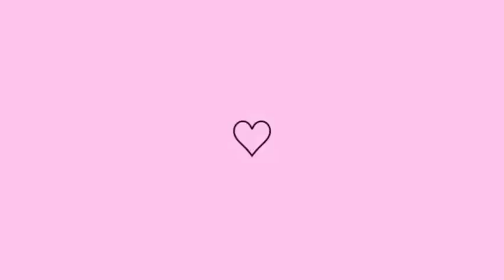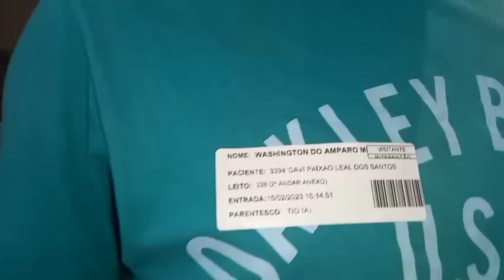ENTROU A ÁGUA DE NOVO? [ BATENTE NA ENTRADA DA PORTA ]